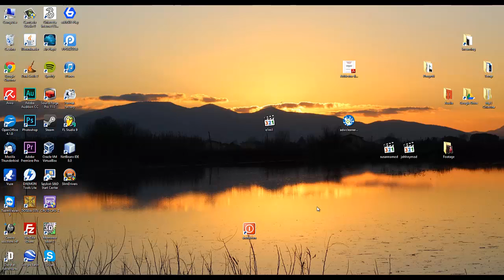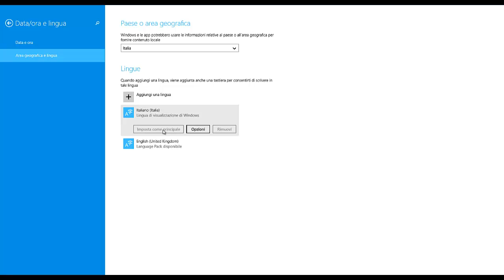Come cambiare la lingua a Windows 8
Vediamo come possiamo cambiare la lingua utente e tastiera al nostro Windows 8.